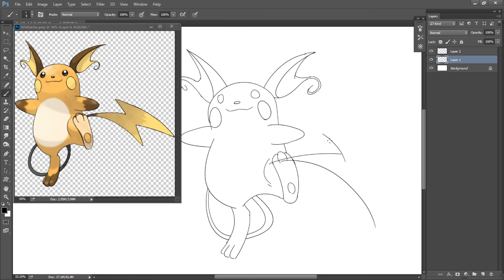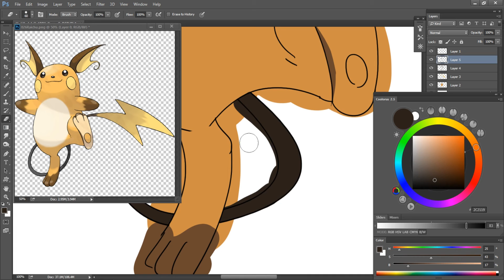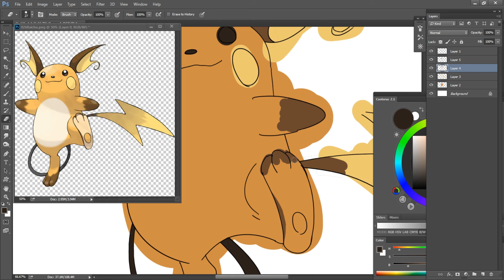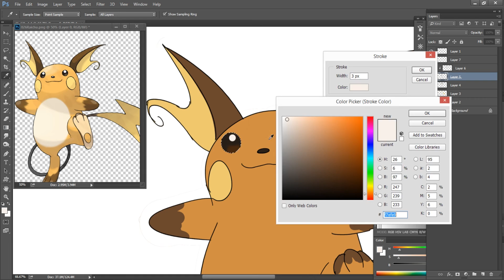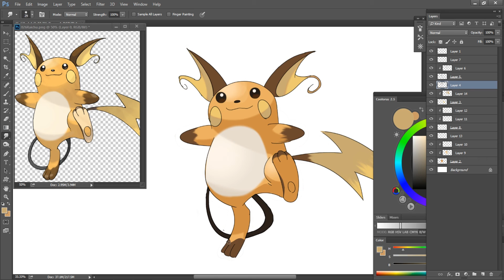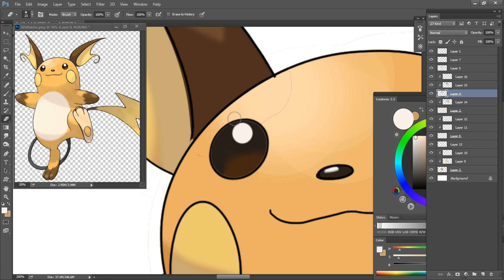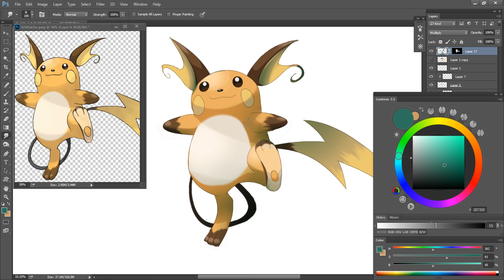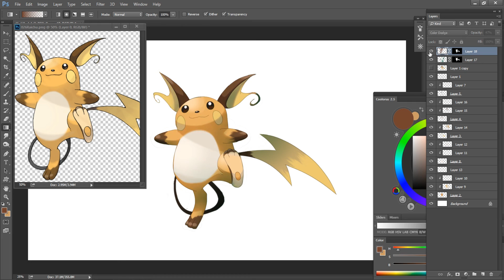Drawing Raichu | Pokemon | Drawing Process | Entry #26 | How To Draw Pokemon | Photoshop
Drawing Raichu | Pokemon | Drawing Process | Entry #26 | How To Draw Pokemon

I hope with this video you will learn how to draw Raichu!